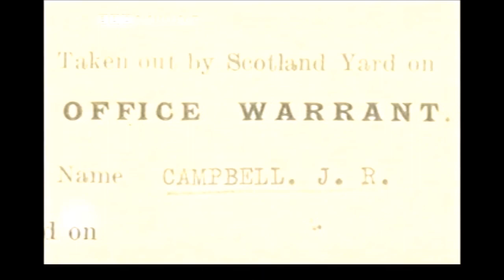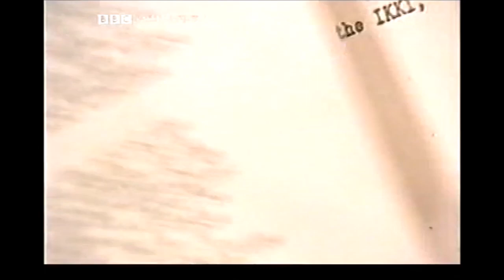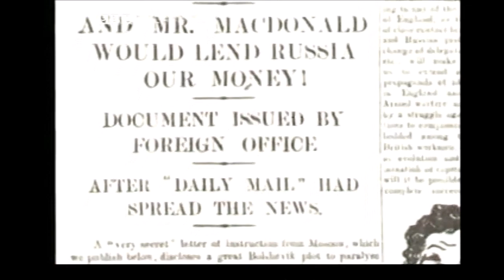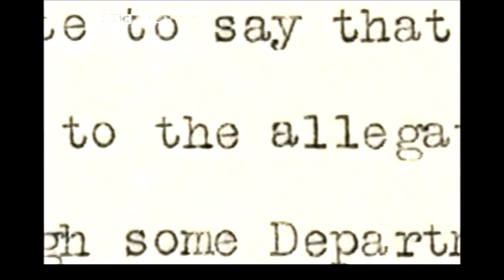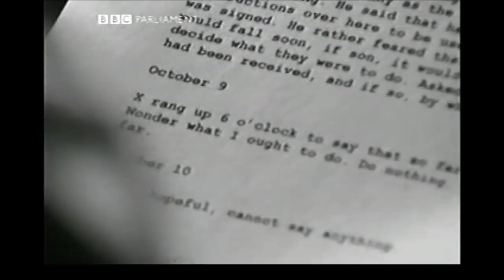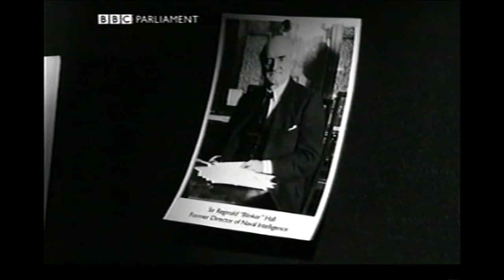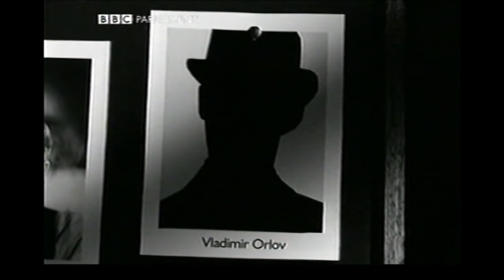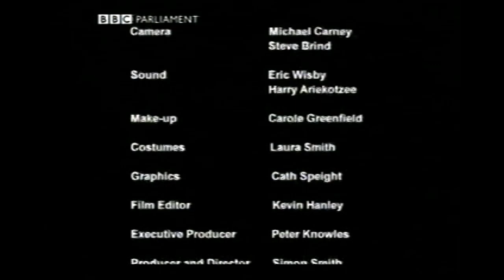The Zinoviev Letter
This short film explores a controversial moment in British history when the Soviet government in Moscow was accused of trying to influence the outcome of the 1924 General Election.  All films on this channel are unmonetised and any advertising that appears is beyond my control.